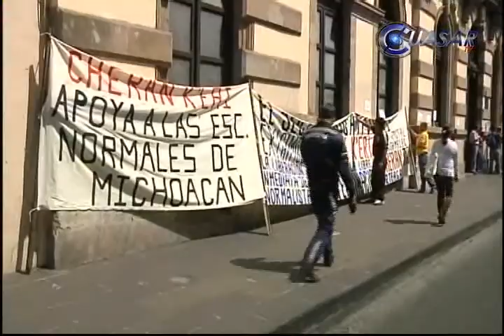Arrecian protestas en pro de Normalistas consignados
Normalistas de los 8 planteles de Michoacán, apoyados por comunidades indígenas, emprendieron otra jornada de bloqueos viales en Morelia. Exigen la exoneración de los 49 estudiantes consignados que enfrentan procesos dentro y fuera del Cereso "Francisco J: Múgica" de Morelia.